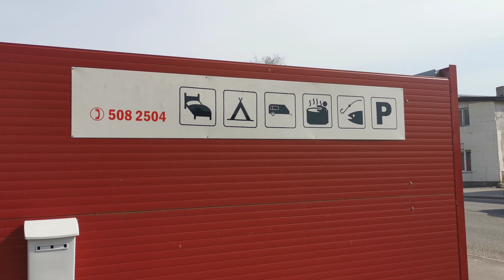Эстония. Рыбалка в Пярну на реке Сауга.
Забронировали номер в отеле Vetesina, на берегу реки Сауга.